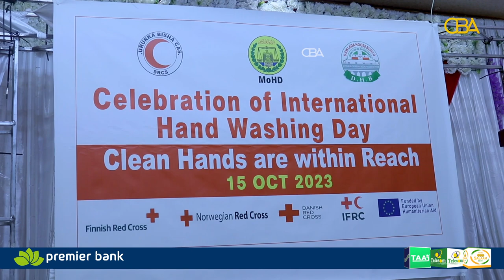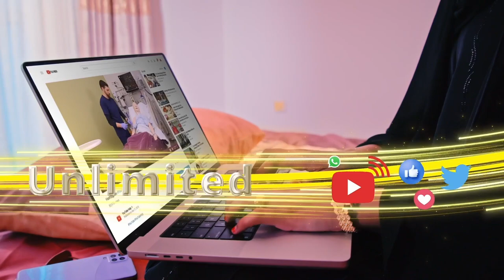Burco: Waxaa lasoo afjaray shaqaaqadii deegaanka Cali Saahid ee koonfurta Togdheer